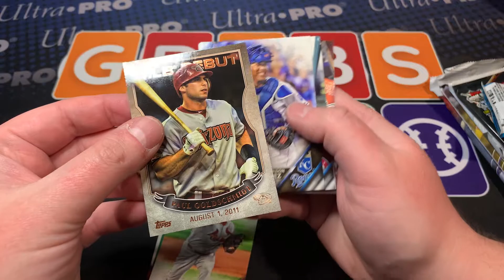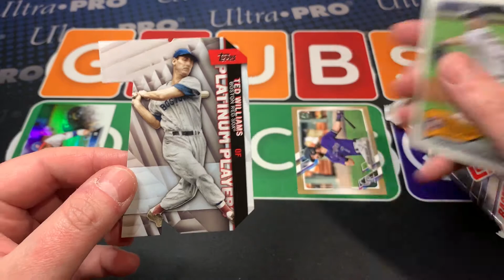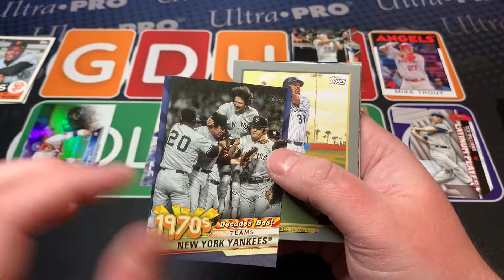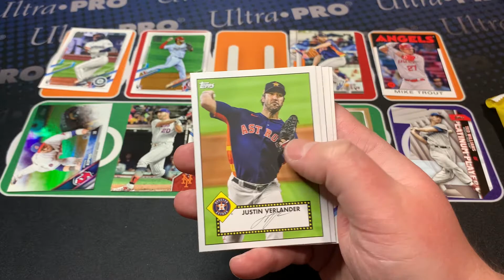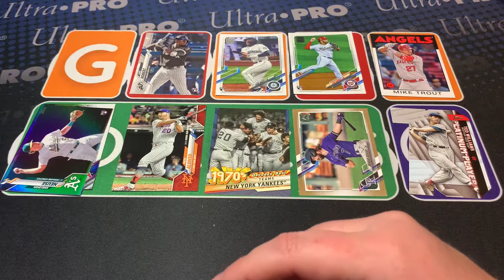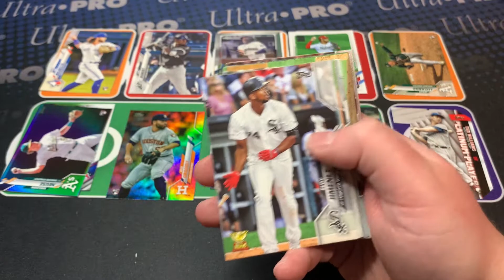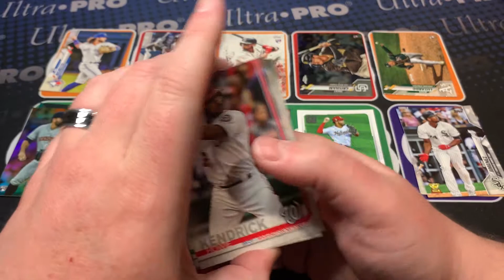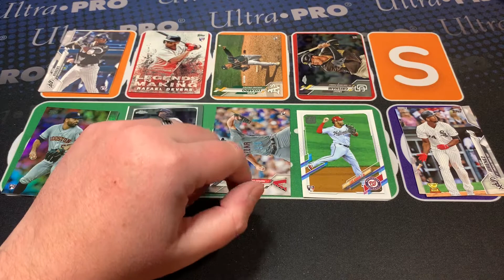ROOKIE SP and Topps 2020 Comes Up Clutch - Rookie Chase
Key rookies in this set: Shohei Ohtani, Juan Soto, Fernando Tatis Jr., Ronald Acuna Jr., Vladimir Guerrero Jr., Kyle Schwarber, Ketel Marte, Miguel Sano, Corey Seager, Trea Turner, Austin Nola, Michael Conforto, Luis Severino, Josh Bell, Dansby Swanson, Yoan Moncada, Andrew Benintendi, Aaron Judge, Alex Bregman, Tyler Glasnow, Rafael Devers, Jack Flaherty, Victor Robles, Walker Buehler, Rhys Hoskins, Ozzie Albies, Alex Verdugo, Miguel Andujar, Gleyber Torres, Austin Meadows, Michael Soroka, Shane Bieber, Pete Alonso, Eloy Jimenez, Trent Grisham, Aristides Aquino, Kyle Lewis, Nico Hoerner, Bo Bichette, Randy Arozarena, Dustin May, Yordan Alvarez, Gavin Lux, Luis Robert, and Brusdar Graterol.